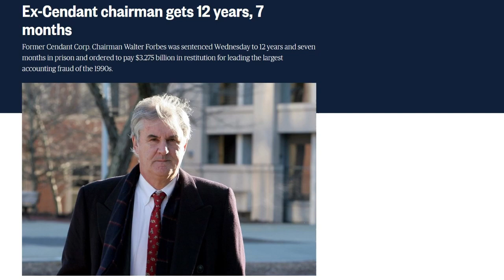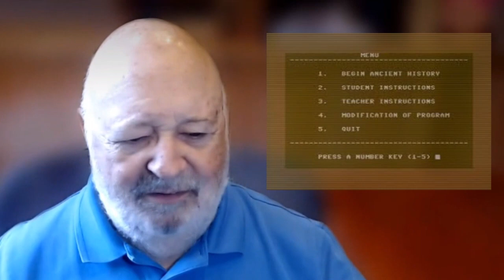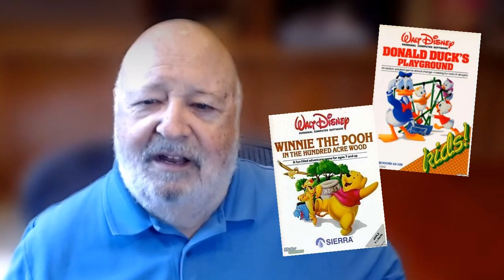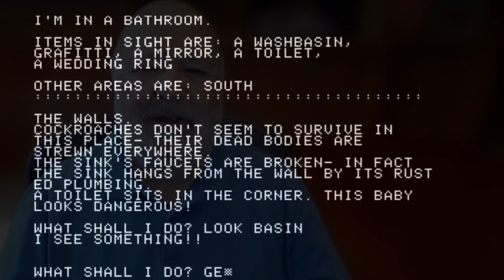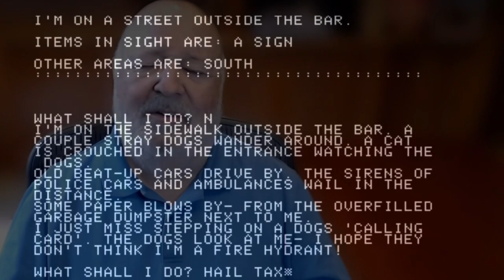Al Lowe interview part 1, Pointtaa ja Klikkaa Co-op #8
Interview with Al Lowe, creator of Leisure suit Larry, Freddy Pharkas and many more classic Sierra On-line characters.

Part 1 of 2, where Al talks about the time before sierra and making of first Larry.

0:00 Intro
0:42 Quiz
3:15 Before sierra
13:47 Al joins Sierra
18:15 Softporn and Larry
35:56 End Credits